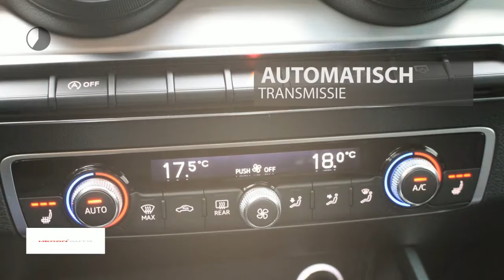Audi Q2 Sport 1.6 TDI 116pk Automaat | Pro Line S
Gem. verbruik: 4,0 l/100km
Verbruik stad: 4,0 l/100km
Verbruik snelweg: 4,0 l/100km
Emissie: 109,0 g/km
Energielabel: E

Merk: Audi
Model: Q2
Type: Sport 1.6 TDI 116pk Automaat | Pro Line S
Bouwjaar: 2018
Vermogen: 116 kW
Cilinderinhoud: 1.598 cc
Aantal cilinders: 4
Brandstof: diesel
Uitstootklasse: euro 6
Transmissie: automatisch
Gewicht (leeg): 1.295 kg
Max trekgewicht: 1.500 kg
Carrosserievorm: hatchback (5 drs)
Kleur: wit

Accessoires:
* Aansteker en asbak in de middenconsole
* Achterbankleuning, in 2 ongelijke delen neerklapbaar
* Airco
* Bandenreparatieset
* Bandenspanningcontrolesysteem
* Bekleding stof Index
* Bestuurdersinformatiesysteem
* Blade in Ijszilver metallic
* Buitenspiegels, verwarmbaar
* Buitenspiegels met geintegreerde knipperlichten in LED-techniek
* Bumpers en spatbordranden in carrosseriekleur
* Bumpers in carosseriekleur
* Centrale portiervergrendeling
* Climate control
* De-activeringsschakelaar bijrijdersairbag
* Decoratielijsten, rood
* Elektromechanische parkeerrem
* Fabrieksgarantie
* Halogeen koplampen
* Lichtmetalen velgen
* Luidsprekers, 4 passieve luidsprekers voorin
* Middenarmsteun
* MMI radio
* Parkeersensoren achter
* Remsysteem met antiblokkeersysteem ABS en elektronisch stabiliteitsporgramma ESP
* Sportstoelen voor
* Sportstuurwiel, in hoogte en lengte verstelbaar
* Start-/stop systeem met recuperatie
* Stoelverwarming
* Stuurwiel, driespaaks multifunctioneel in leder
* Telefoonvoorbereiding basis
* Velgen, lichtmetaal 7J x 17 '5-arm ster' -design
* Verbandmateriaal
* Warmtewerend glas
* Zwarte sierlijsten, raamomlijsting in zwart
Omschrijving:
Let op: De getoonde prijs is de RIJKLAARPRIJS, inclusief 24 maanden fabrieksgarantie en de volgende fabrieksopties: 2Y2Y Gletsjerwit metallic, IT2 Audi Connect services (3mnd), N3U Stof/leder (s line), PNU Mmi navigatie, PQD S line exterieur, PU7 Dimmende binnenspiegel met licht en regensensor, PX2 Led koplampen, QJ1 Aluminiumoptiek in interieur, QQ1 Lichtpakket, UE4 Usb aansluiting, VW1 Glas getint vanaf b stijl, V68 Lm velgenpakket v68, WA0 Pro line s, WQT S line, 1PE Wielbouten, 1XX Multifunctioneel 3-spaaksportstuur + paddels, 2Z0 Zonder type aanduiding, 4A3 Verwarmbare voorstoelen, 6XE Elektrisch inklapbare buitenspiegels, 9AK Volautomatische airco, 9VD Audi-soundsysteem.

Aanbieder:
Heron Auto Purmerend
Binnenzeestraat 7
1446AB  PURMEREND